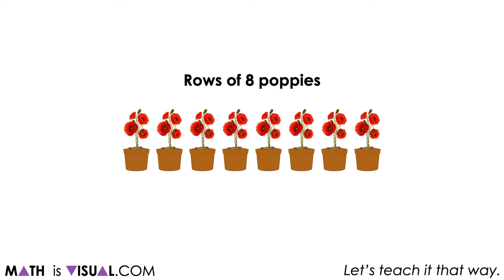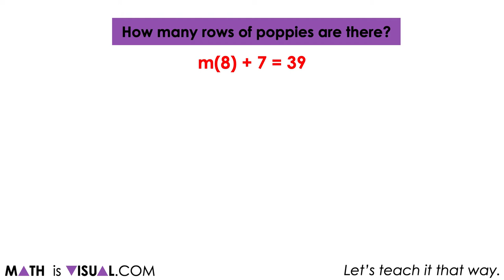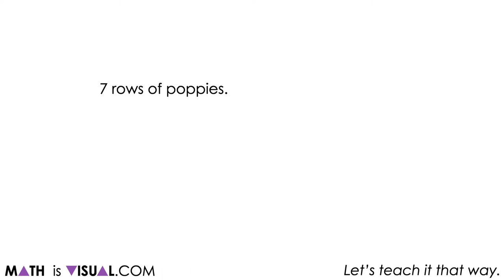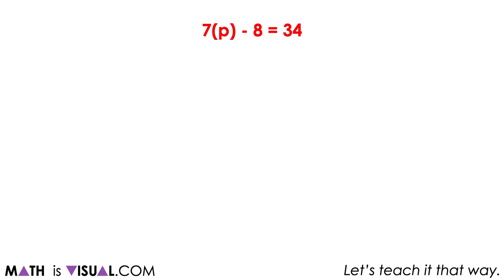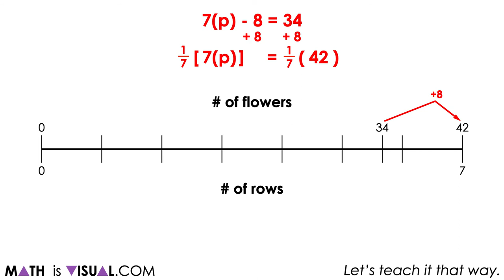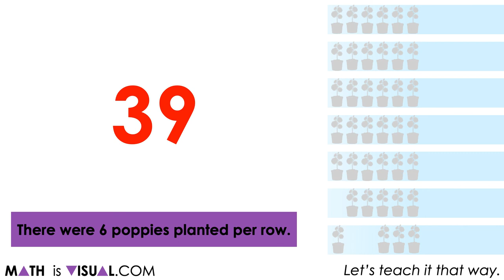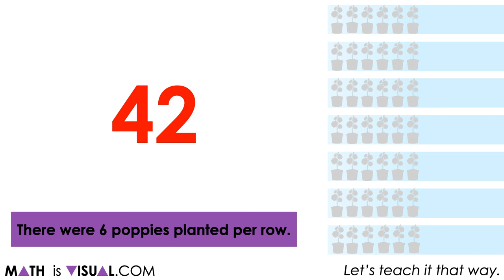Solving Two-Step Algebraic Equations With Partitive and Quotative Division | Visual Math Talk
This set of visual math talk prompts is taken from the Math Talk section of Day 5 in the Make Math Moments Problem Based Unit called Planting Flowers Revisited

The purpose of the Math Talk is to reinforce key concepts and big ideas from this problem based math unit including:

There are two types of division;
Quotative division is when the total quota is known (the dividend), and the number per group or the rate (the divisor) is known;
Quotative division reveals the number of copies or iterations of a rate that can be derived from the overall quota (the dividend);
In quotative division, the dividend and the divisor have the same unit;
Partitive division is when the total quota is known (the dividend), and the number of parts or groups (the divisor) is known;
Partitive division reveals a rate;
In partitive division, the dividend and the divisor often have different units;
The dividend from any division sentence can be decomposed into smaller parts to allow for friendlier division by the divisor. This strategy is known as partial quotients. (i.e.: 85 ÷ 5 = 45 ÷ 5 + 40 ÷ 5 = 9 + 8 = 17);
Division is the inverse operation of multiplication;
Subtraction is the inverse operation of addition;
Variables are used to represent changing or unknown quantities;
When solving an equation where the coefficient of the unknown variable is not equal to 1, division is required to determine the value of the unknown variable and the context of the problem determines which type of division is required.
A two-step equation is an algebraic equation that takes you two steps to solve.

To get the full breakdown of this Visual Math Talk Prompt Set, head